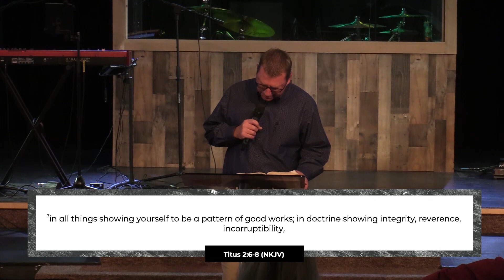Father's Day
Our Sunday night experience streamed live on June 20th, 2021.

Experience life with people, power, and purpose